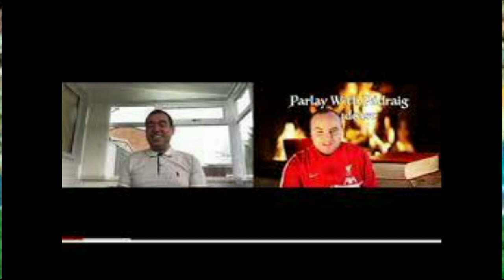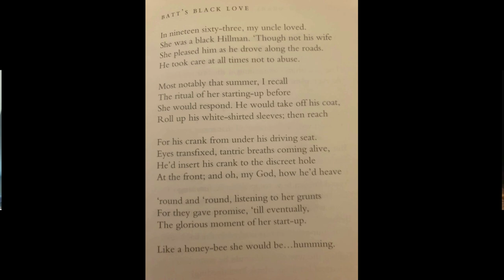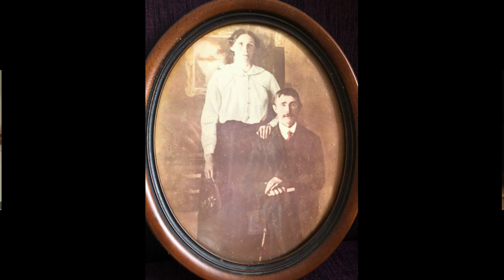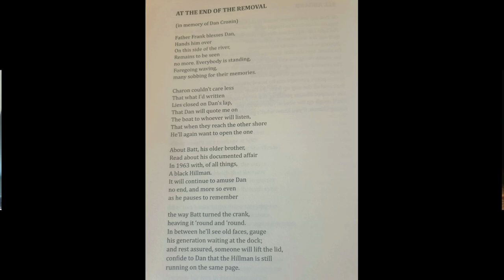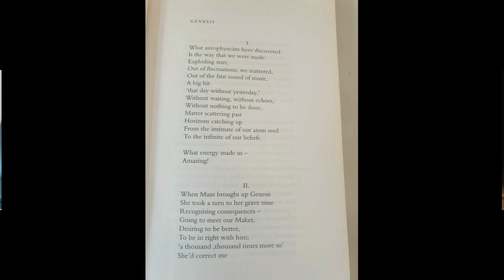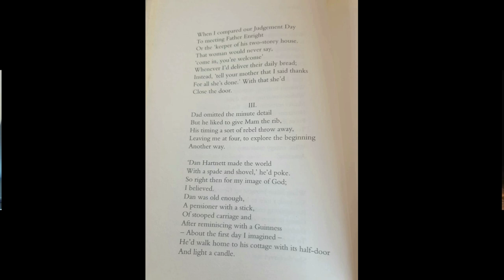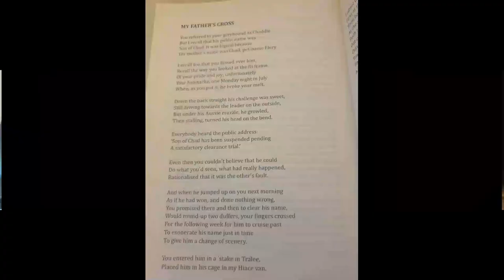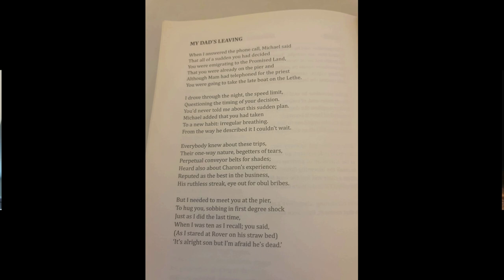#42 Part 1 West Limerick Poet & Author Tom Moloney on influence of Raheenagh, his Uncles and his Dad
Getting the Nod from himself on Kindle